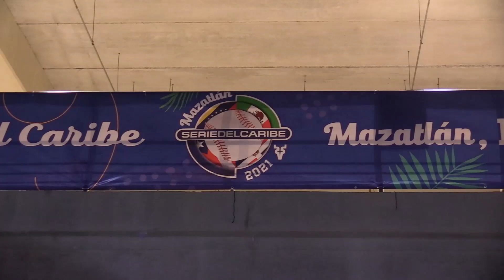Inauguración Serie del Caribe 2021 Mazatlán Sinaloa México Zona Trópico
Así fue la Inauguración Serie del Caribe 2021 Mazatlán Sinaloa México Zona Trópico